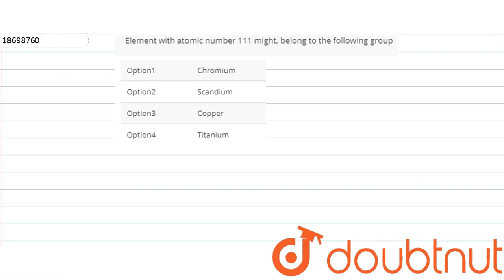Element with atomic number 111 might, belong to the following group